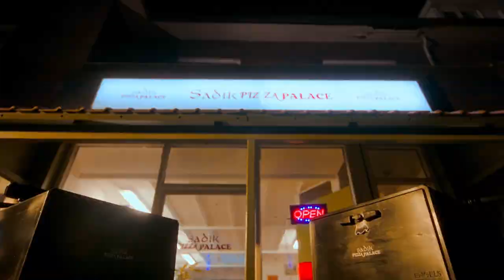Nieuwe kansen l | KOERIERS #15 | NPO 3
Onur ziet nu pas wie de echte leider is die hij nodig had om zijn zaak te redden. Jeffrey zoekt Winston op en helpt hem een nieuwe stap te zetten.

De vlugge Winston ziet zichzelf als een echte zakenman, maar werkt nog steeds als koerier bij verliesmakende pizzeria Sadik Pizza Palace. Als Winston de lieve eigenaar Onur besluit te helpen, moet hij dealen met ongehoorzame koeriers, zeurende klanten en kritische receptioniste Chanel. Maar heeft hij het wel in zich om de zaak te redden?

⭐ Credits
Cast:

Daniël Kolf - Winston
Xavier Molijn - Jeffrey
Jorabelle Lukoki - Chanel
Vonneke Ritfeld - Samanie
Chrisje Comvalius - Sandra
Marcelinio Hartmann - Mitchel
Ergun Şimşek - Onur
Carré Albers - Elodie

Credits:

Manju Reijmer - Created by
Safi Graauw - Regisseur
Manju Reijmer - Scenario
Maarten Swart - Executive Producer
Mascha van Erven - Producent KRO-NCRV
Sarina von Reth - Gedelegeerd Producent
Leontine Groen - Dramaturg KRO-NCRV

Uitvoerend producent - Roché Wong
Director of Photography - Sami el Hassani
Productieleider - Minke Zijlmans
Opnameleider - Elise van Dijk
Production Design - Daylene Kroon
Styling - Joaquim Vos
Haar & Make-up - Viola Sarkodee
Gaffer - Tara Bisoen
Geluid - David Warringa
Productie coördinator - Sanne Ruijzenaars
Scenario bijdragen - Edson da Graça, Sergej Groenhart, Selina Stap
Productie assistant - Inge Schoonenberg
Focuspuller - Jason Hornung
Camera Assistent / Data Handler - Sam de Groot
Regie assistant - Lorenzo Schaafsma
Best Boy - Kenneth van Bochove
Art Director - Nina van Haren
Assistent Styling - Aoife Keogh
Assistent Haar & Make-up - Soraya Mulala
Health and Safety Officer - Jonna Zijlema
Catering - Lunch Idee Film Catering
Editor - Joseph Derksen, Boelie Vis NCE
Colorist - Judy Steenman CSI
Image postproductie - Remco Mastwijk, Fleur van Eldik - Filmmore
DI supervisor - Ivo Noorlander
Audio postproductie - Jelle Hoebee, Mari Koning, Joshua Petit - Soundsright
Artwork/Leader - Kirwin Lonwijk
Title Design - Sietse van den Broek
Post production supervisor - Sander Brenninkmeijer, Daan Janssen
Director Business & Finance - Jorn Baars
Legal Counsel & Business - Annelot Sitsen
Financial accountant / Controller - Delinah Kalshoven

Met dank aan:
Jordy Langer, Café Cheers Ijmuiden
Gemeente Velsen
Benay Weltevreden
Tatiana Ferreira Alexandre
Gail Kowid
Jesse Post
Lucas Kauter
Pramesh Sewgobind
Jasmijn van Buytene
Melissa Kooijmans
Jamie Erskine
Maarten Heijblok
Wouter Betting

Met speciale dank aan:
Susanne Groen - Groen Casting
Irene de Gussem
Stefan Leur

© KRO-NCRV

⭐ Documentaires
►En, is liefde houdbaar zonder seks?